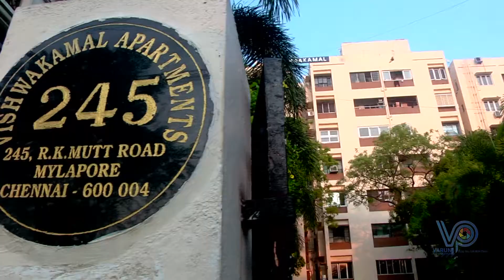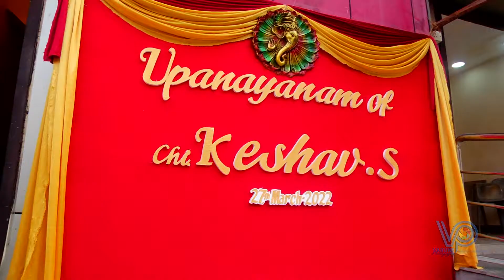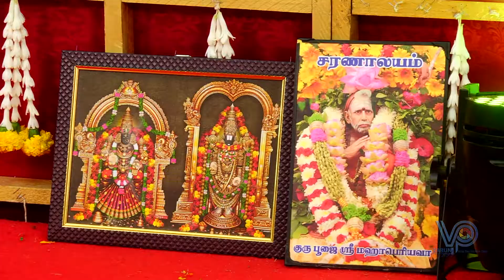A wonderful Upanayanam Function of Keshav 26th,March,2022 .